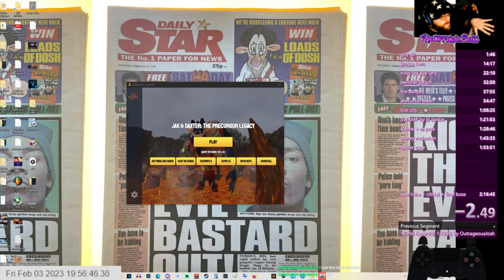MY FIRST SPEEDRUN (Jak and Daxter 100%) 2:16:45 ! ! !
MY FIRST RUN, WOO!
hope i didn't frick it up
gonna try and get it up on Speedrun dot com soon.